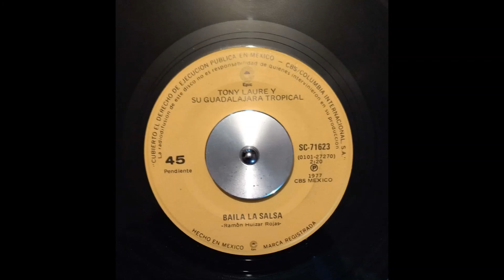Tony Laure y su Guadalajara Tropical - Baila la Salsa (Salsa, Guaguancó, México 1977)